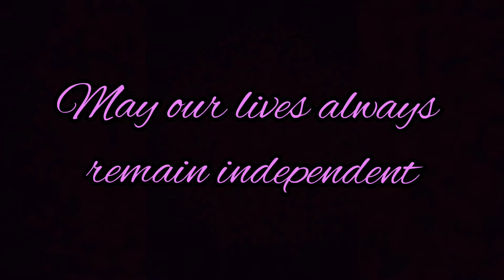Independence Day In advance black screen status| black screen independence day WhatsApp status 2021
black screen advance independence day WhatsApp status for you, black screen status 2021, black screen independence day status 2021,

advanceindependencedaywhatsappstatusforgf/bfinenglish
Advance happy independence day blackscreen wishes,
Black screen Advance happy independence day status ,
Advance happy independence day video black screen,
Advance happy independence day wishes in English black screen,
black screen Advance happy independence day wishes for lovers,
Freedom is the most precious thing in every human’s life. No one has a right to take it away, and we need to do everything to protect our society from cruelty and violence. Happy Independence Day!
OUR LIFE IS FULL OF COLORS I HOPE THIS 14TH AUGUST WILL ADD MORE COLORS TO YOUR LIFE HAPPY INDEPENDENCE DAY "Independence Day Wishes To Girlfriend"
On this special day, lets promise our motherland that we will do everything to enrich and preserve our heritage our ethos and our treasure Happy Independence Day
Geet gate hai hm, Gungunate hai hm! Gayb na ho jaye mere desh ka naujawan, Hme hi toh Vande Matram, ke swar se, Jhanda lehrana hai! Happy independence day
Wishing you a Happy Independence Day May our country progress in everywhere and in everything
Always Teach The Little Children Stories Of Our Freedom Fights, Let Them Know That Many Were Broken, To Give Them Sleep Without Frights.. Happy Independence Day.
We The Youth Of India Take The Pledge, That Till Our Last Breath We Will Fight Terrorism, We Will Protect Our Mother India With All We Have. Happy Independence Day.
Let's Take Decision To Value Our Nation, Shall Not Forget Those Sacrifices Who Gave Us The Freedom, Now Its Our Turn To Have A Renomination Happy Independence Day Jai Hind Jai Bharat.
Let's Take Decision To Value Our Nation, Shall No
Woh Shamma Jo Kaam Aaye Anjuman Ke Liye, Woh Jazba Jo Qurbaan Ho Jaye Watan Ke Liye, Rakhte Hain Hum Woh Houslein Bhi Jo Mar Mite Hindustan Ke Liye Happy Independence Day.
Take A Stand Against Evil, Corruption And Terror
Never Forget The Heroes Who Sacrificed Their Lives To Bring Up This Glorious Day To India..! Happy Independence Day August Ek Aisa Din Hai Jo Hume Hamari Azadi Ki Yaad Dilaata Hai, Un Desh Bhakto Ki Yaad Dilata Hai, Jinhone Is , Ye Le Pakad Le, Sare Zahan Se Achcha Hindusta Hamara, Aao Mil Ke Wada Kare Jhanda Ucha Rahe Hamara! Happy Independence Day.
Independence Ka Din Hai Aaj To Ji Bhar Ke Jashan Mana Le Dost Rasme Duniya Bhi Hai Aur Dashtoor Bhi Happy Independence Day All.
I- INTELLIGENT N- NATION D- DEVELOPING I- IN A- ALL FIELDS. Proud to be an INDIAN. HAPPY INDEPENDENCE DAY
Take A Stand Against Evil Corruption And Terrorism.. For We Belong To India A Nation Of Pride.. And We All Thus Say.. "Hindu, Muslim, Sikh, Isaai Sab Hai Bhai Bhai..!" **JAI HIND**